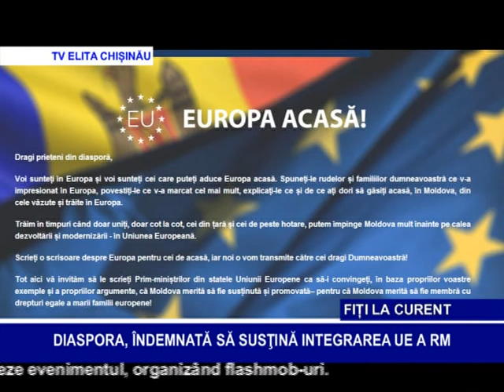DIASPORA, ÎNDEMNATA SĂ SUSȚINĂ INTEGRAREA UE A RM